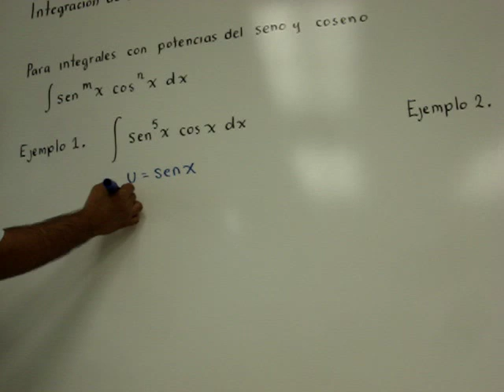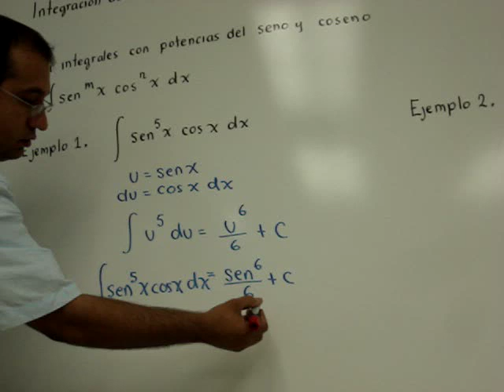Integracion de funciones con potencias seno y coseno